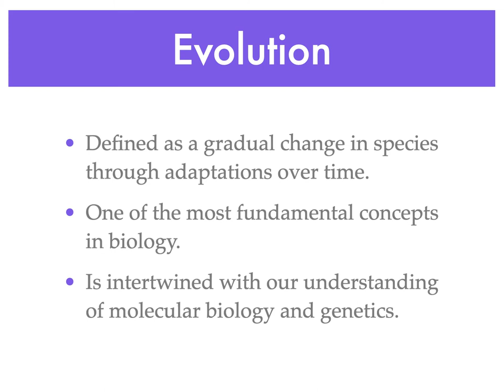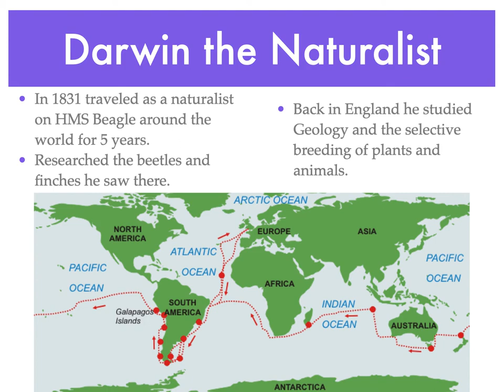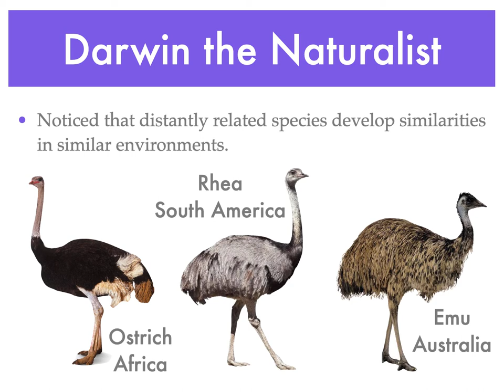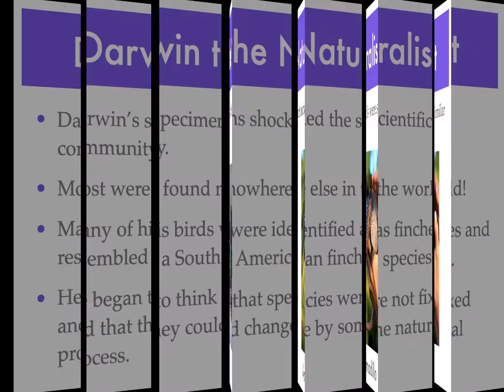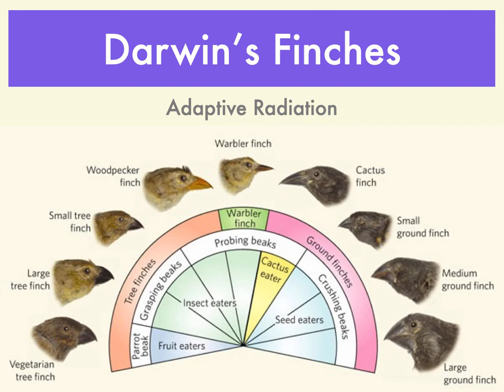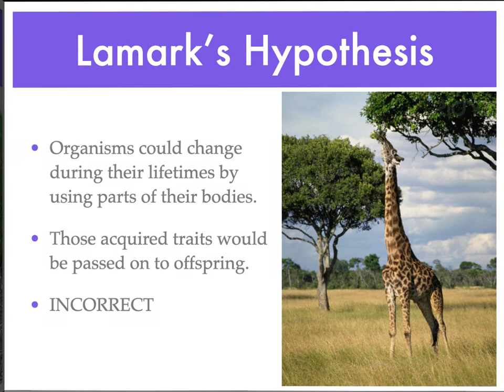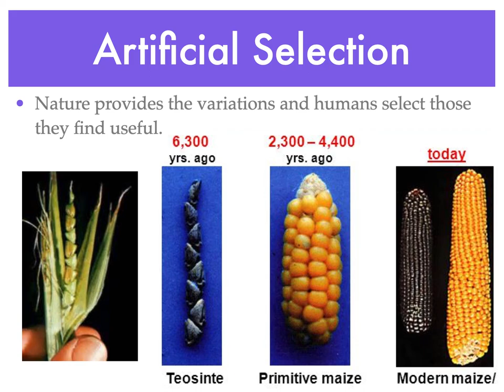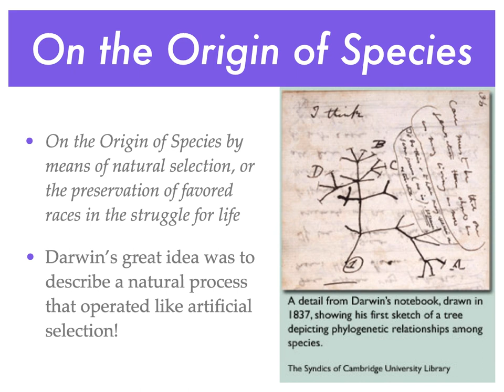1 Darwin & Evolution